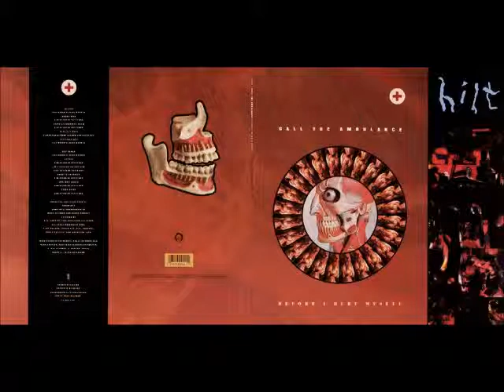HILT - Get Stuck (Call the Ambulance before I Hurt Myself)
Nettwerk ‎– W2-30044